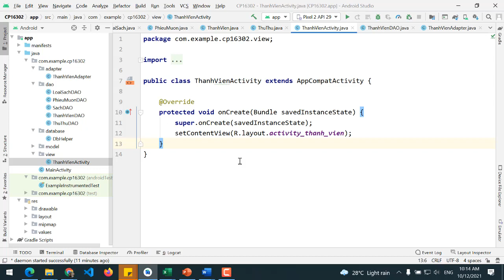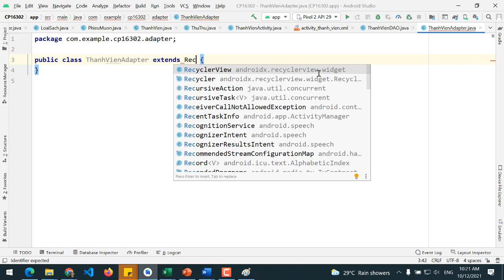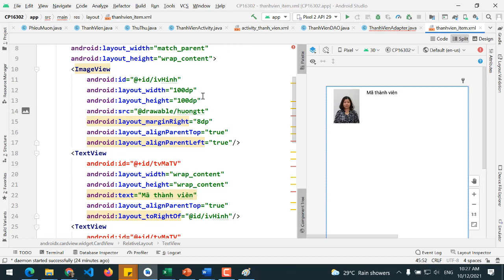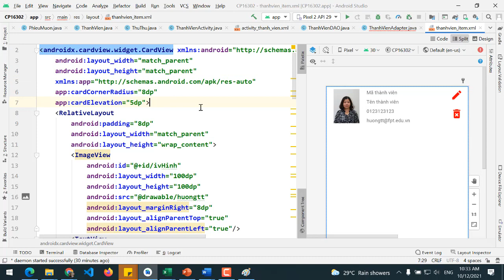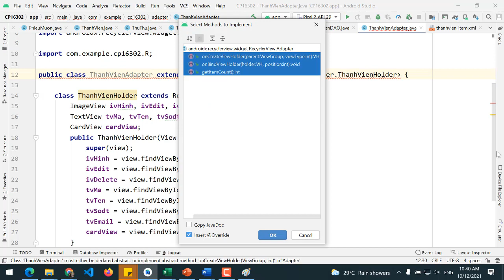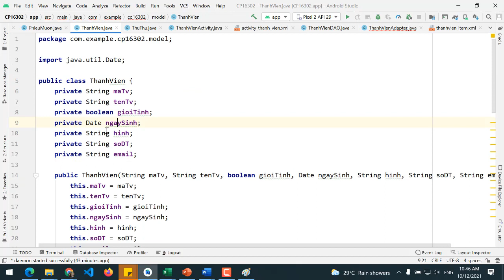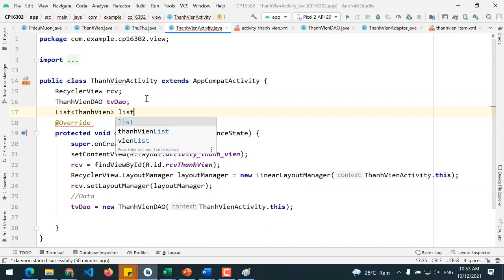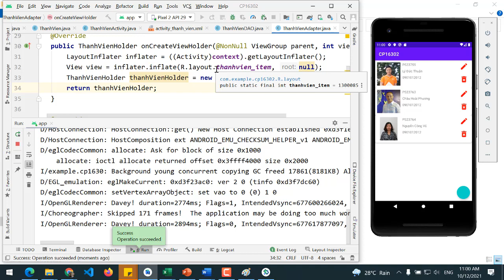Mob2041 phan 2